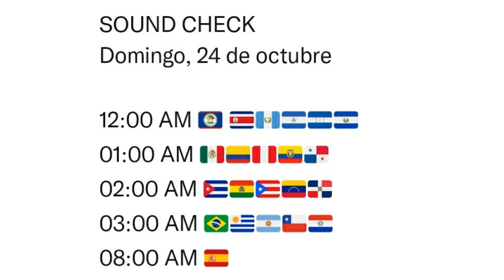EN UNAS HORAS ES EL CONCIERTO DE BTS! COMO CUANDO Y DONDE VER EL CONCIERTO